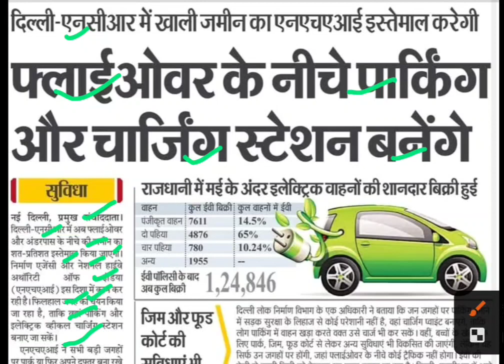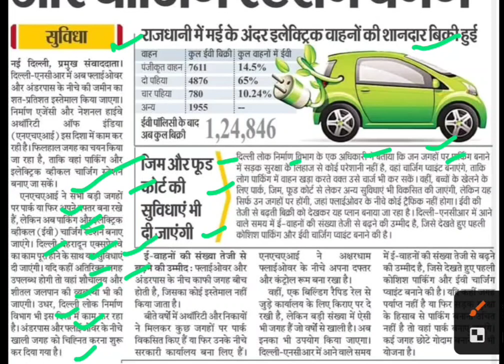फ्लाईओवर के नीचे पार्किंग व चार्जिंग,Delhi parking latest news,Delhi electric charging pump news